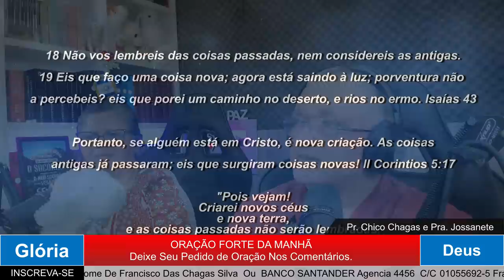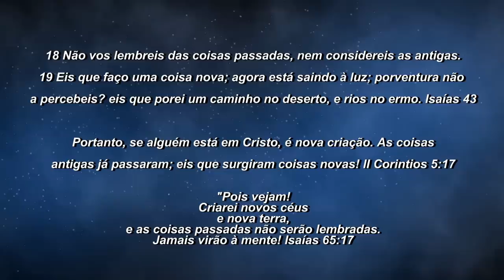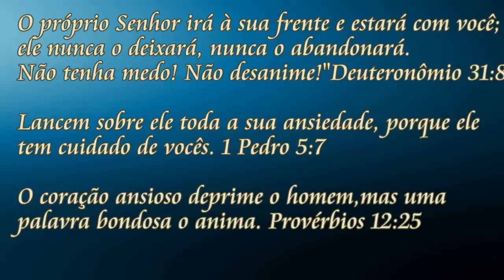ORAÇÃO DA MANHÃ VENÇA A DEPRESSÃO E SEJA E FAÇA FELIZ - 16 julho 2022